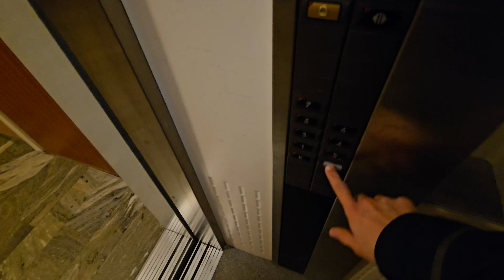1995 KONE elevator (Novel elements) - Kiruna, Sweden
Located in a 1960s fashioned residential building, so there is a good chance that it replaced an old elevator. Either way, this building lies within the relocation zone and is expected to be pulled down somewhen around 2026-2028.